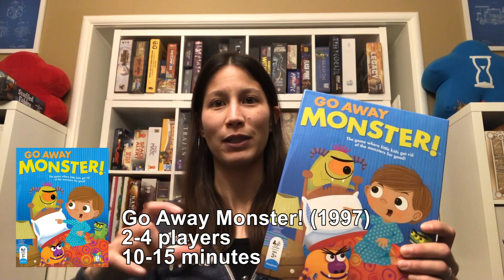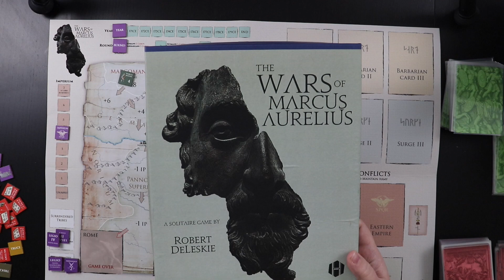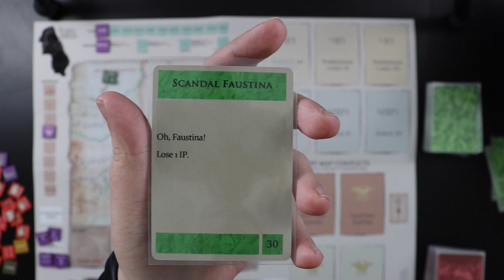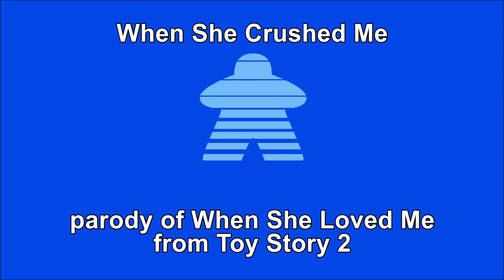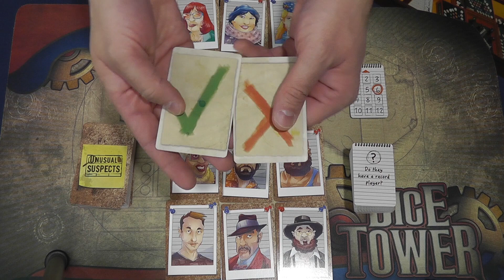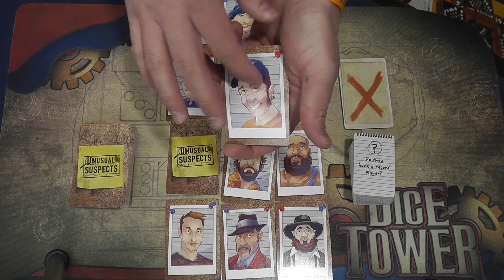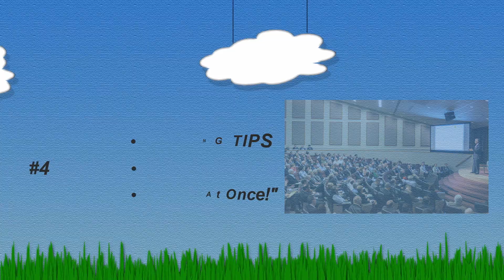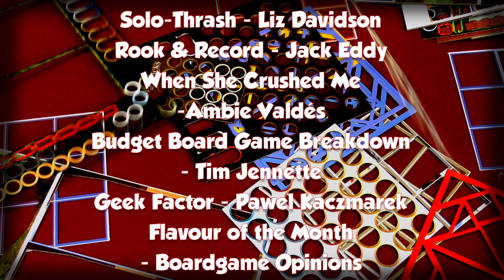Token Punch Lunch - Episode 60: Hair Pulling Time...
Join Sam Healey and his host of contributors for another, albeit truncated, episode of Token Punch Lunch!!

Timestamps:
0:19 - Intro
1:45 - Gaming with the Family - Ambie Valdés
4:33 - Solo-Thrash - Liz Davidson
8:51 - Rook & Record - Jack Eddy
11:38 - When She Crushed Me - Ambie Valdés
14:46 - Budget Board Game Breakdown - Tim Jennette
20:21 - Geek Factor - Paweł Kaczmarek
25:20 - Flavour of the Month - Boardgame Opinions
29:27 - The Starting Tile - Luke Hector
34:16 - Outro